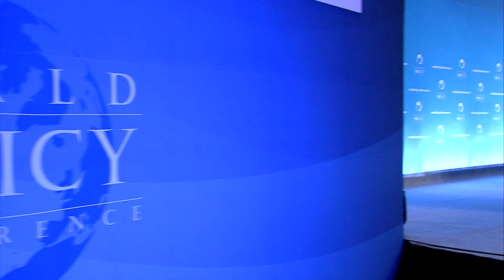WPC 2014 PLENARY 6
09/12/2014 Seoul
Plenary Session 6: "The geopolitics and geo-economics of Eurasia"
Fen Osler Hampson
Dong Manyuan
Michel Foucher
Alexander Panov
Justin Vaisse
Yu Myung-Hwan